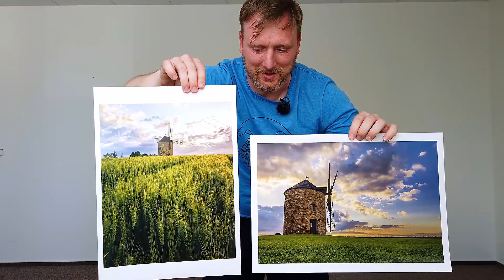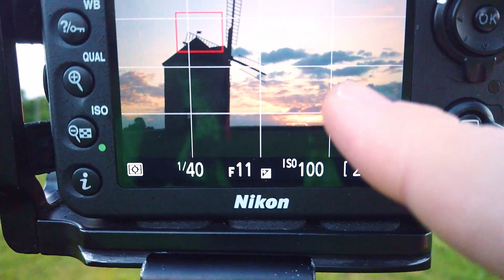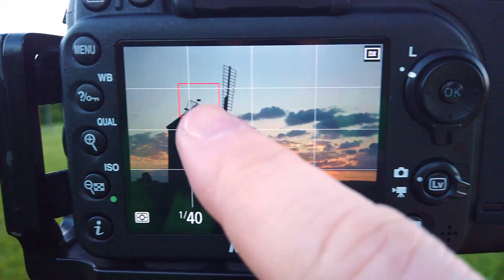JAK NA MINIMALISTICKOU FOTOGRAFII | Větrný mlýn v Jalubí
Účelově jsem se s bratrem rozhodl, že zajedeme do Jalubí na větrný mlýn, abychom se zaměřili na minimalistickou fotografii. Není to jednoduchá disciplína, ale když se to povede, tak fotky vypadají jednoduše. Rozhodl jsem se pořídit fotky ze tří různých míst a ke každé jsem přistoupil odlišně. Velmi dobře k minimalistické fotografii pomohla obloha, kde bylo hodně mraků, které byly pěkné obarvené sluncem. To se často skrývalo za mraky, ale také jsme měli štěstí, že vykukovalo za mraky a dělalo zajímavé světlo. Jak se mi fotografie povedly uvidíte v tomto videu. Přeji pěknou podívanou.

Muzika:
Youtube library

Vybavení:
Nikon D7200